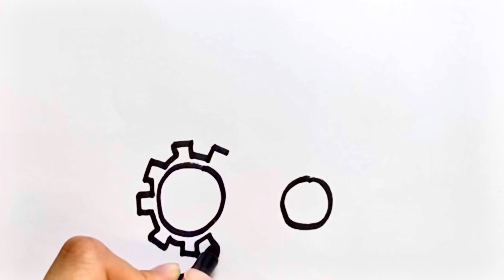Tractor drawing, painting and coloring for kids and toddlers | PRESCHOOL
Let's draw and color this tractor together!
For painting and coloring this tractor we need marker, crayons and paper.
Learn drawing and coloring tractor in this video!

I love tractor🩷🚜

Basic Drawing and Coloring tutorials for kids and toddlers